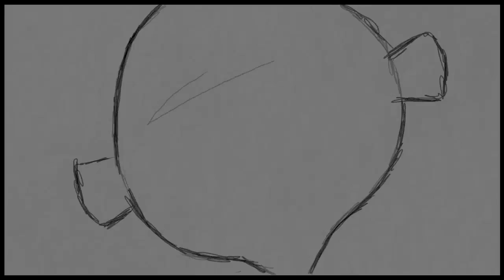Art Academy: 0² (Kirby 64)